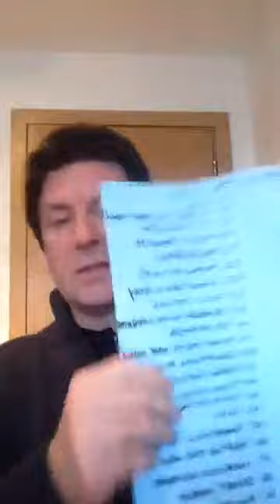A Passion for Literature! (but what's the point?)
Back in October, I was confronted with this question: "I understand your passion for literature," the person said to me, "but what's the point?"

I've been turning that question over in my head for a while now, and this video is my first proper attempt at trying to answer it! What IS the point of reading these books? What is the point of studying them? Why am I so passionate about it all, anyway?

Well, as I suggest in the first half of the video, certain things spring immediately to mind. For instance, the engagement with a range of ideas, moral, psychological, philosophical; the potential to widen one's perspective; and